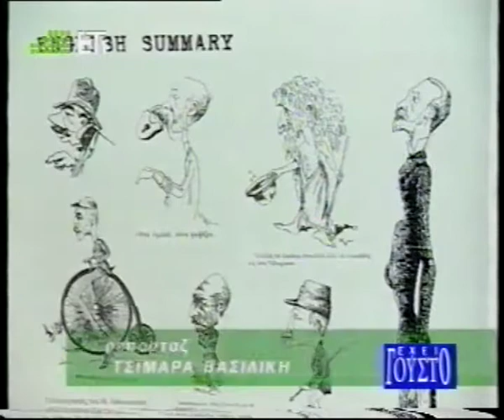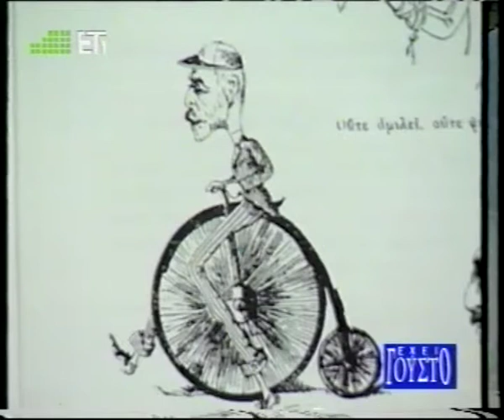Ελληνική Πολιτική Γελοιογραφία. Η Σοβαρή Πλευρά Μιας Αστείας Τέχνης | Έχει Γούστο, ET1 2004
Παρουσίαση του βιβλίου "Ελληνική Πολιτική Γελοιογραφία. Η Σοβαρή Πλευρά Μιας 'Αστείας' Τέχνης" του Αρίσταρχου Παπαδανιήλ (A' έκδοση 2003) στην εκπομπή "Έχει Γούστο" (ΕΤ1) με την Μπήλιω Τσουκαλά. [ Δευτέρα, 26/01/2004 ]   Presentation of Aristarchos Papadaniel' s book "Greek Political Caricature. The Serious Side to A Funny Art" (1st edition, 2003) to "Echi Gousto" ("Got Taste") TV show with journalist Bilio Tsoukala on ET1 channel [ Monday, 26/01/2004 ]